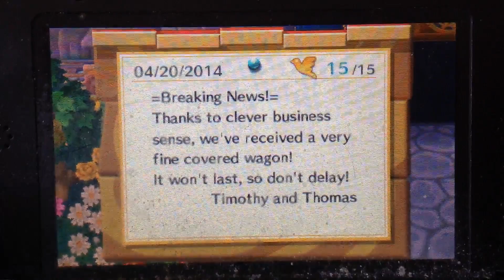Animal Crossing New Leaf Bunny Day And Let's Go Egg Hunting